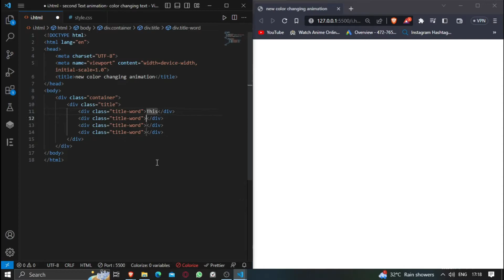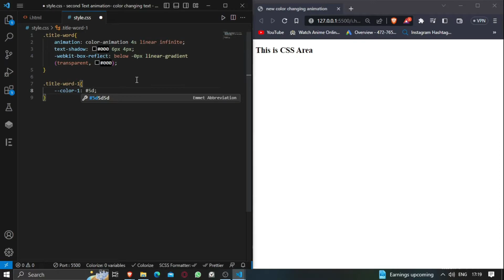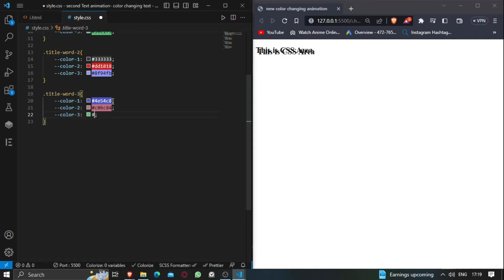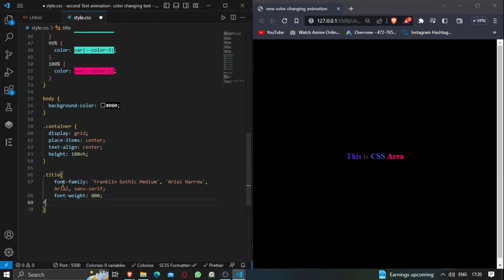Learn How to make This Amazing This Color Changing Text Effect ! Tutorials for beginners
Title of the Video:- Learn This Color Changing Text Effect ! CSS Tutorials for beginners

other tags:- css cssanimation animation csstutorialforbeginners Css tutorial for beginners, css animation